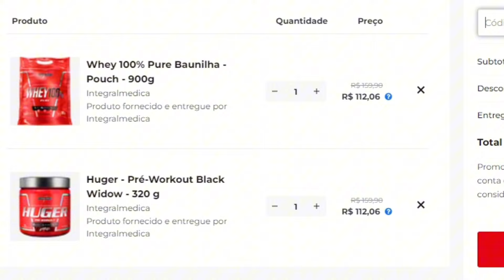RUDEBOY ESCLARECE o MOTIVO de ter PARADO de COMPETIR no FISICULTURISMO